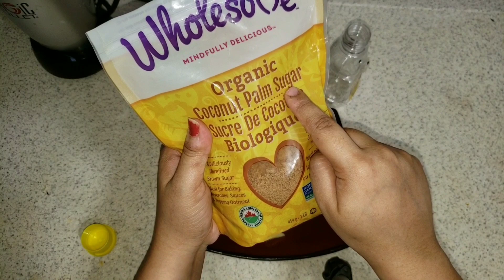Gripe water for babies in Tamil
Hello sweet mommies,
Here is your solution when baby cries our of tummy pain .This gripe water can be given for babies during fussiness or gassiness. OR when the baby is unable to burp. This can be given after six months or after starting solids. We can either give it everyday 1 tsp after lunch or can be given whenever the baby feels discomfort. This can be stored upto a week.

JOIN HANDS  WITH ME IN MY FACEBOOK PAGE : Jillunu oru vlog updates
JOIN HANDS WITH ME IN MY FACEBOOK GROUP :Jillunu oru vlog sweet mommies

With Love
Madhu xoxo